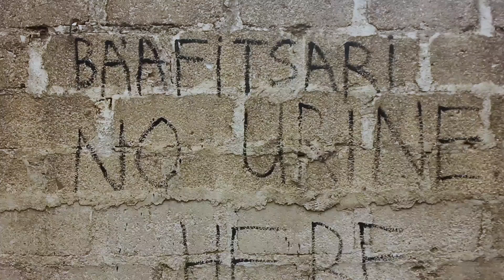Yaron yar daba yazama Abale zaikama Jahilinmalami